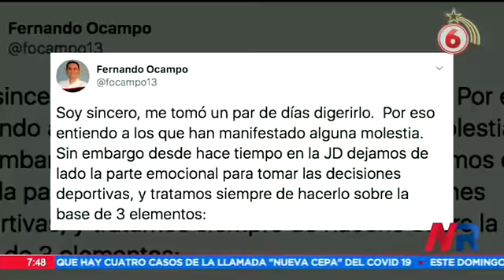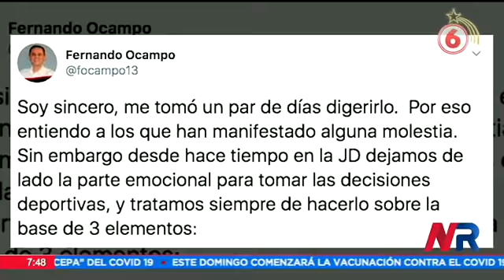Presidente, capitán y afición de La Liga reaccionan ante fichaje de Venegas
El futbolista firmó por dos años con el conjunto manudo

Las reacciones luego que Liga Deportiva Alajuelense anunció de manera oficial a Johan Venegas como nuevo jugador manudo, quien firmó por dos años.